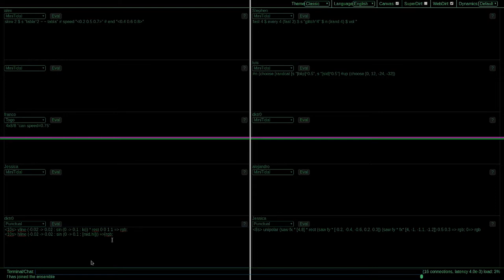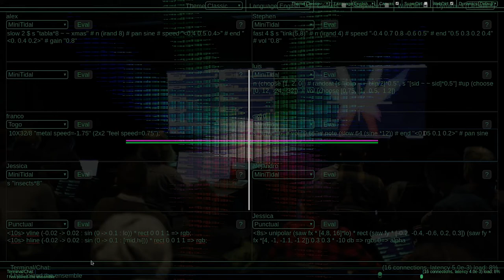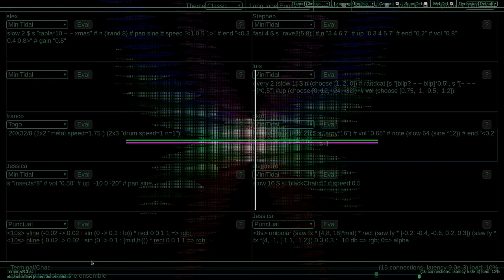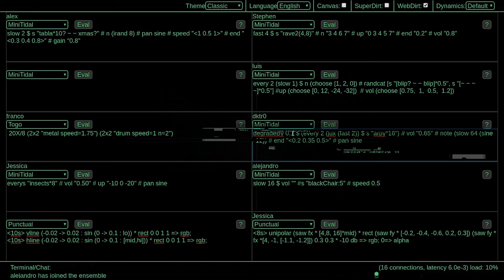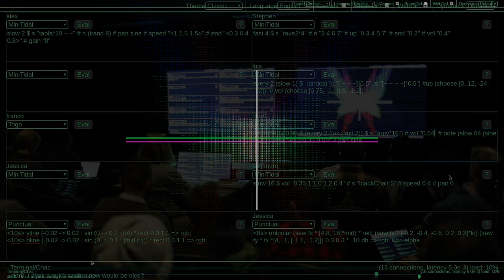Cybernetic Orchestra improvisation - 11 Dec 2019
Cybernetic Orchestra live coding improvisation from Imaginary Landscapes 8, performed at the Networked Imagination Laboratory (NIL) at McMaster University, 11 Dec 2019. Performers: Alejandro Franco Briones, Alex MacLean, Luis N. del Angel, David Ogborn, Jessica Rodriguez, Stephen Surlin, Alejandro Tamayo